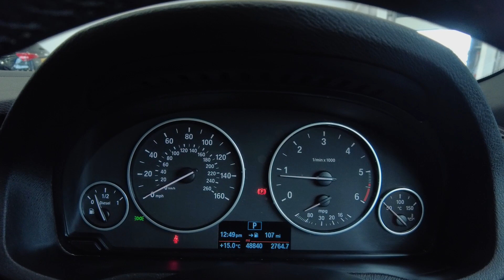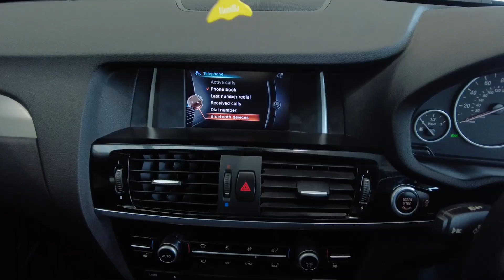2015 BMW X4 2.0 XDRIVE20D M SPORT 4d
Noya Motor Group are delighted to offer our  BMW X4 2.0 XDRIVE20D M SPORT 4d 188 BHP in Black.